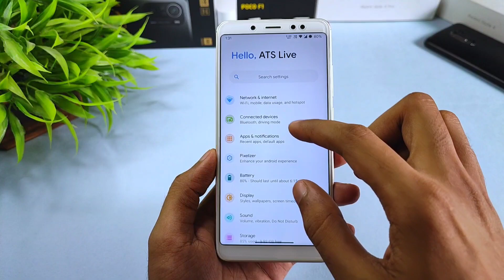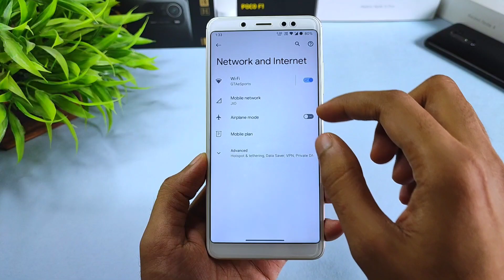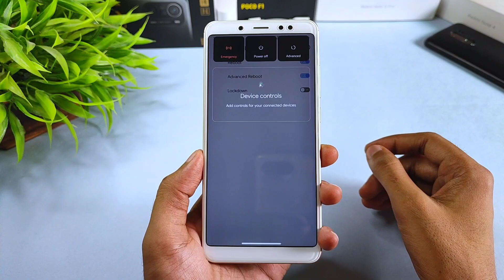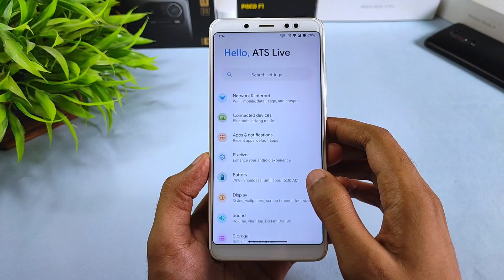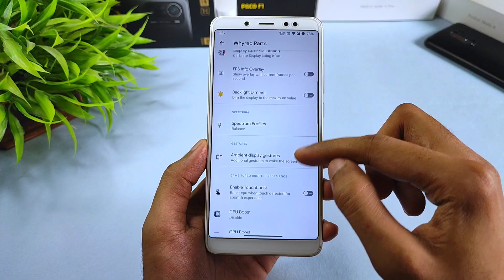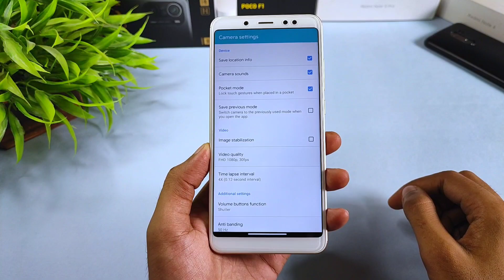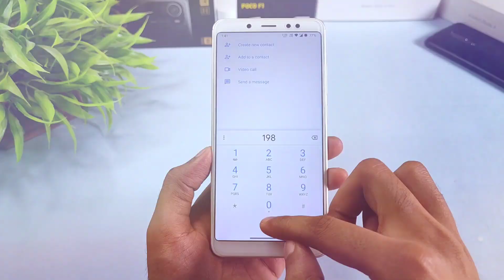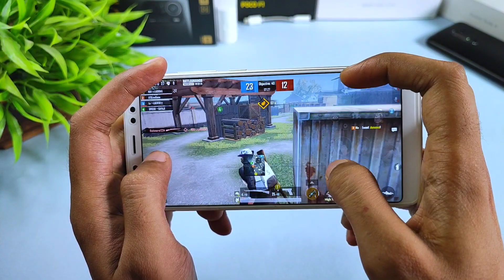Official Pixel Plus UI 3.7 Ragnarok Android 11 | Redmi Note 5 Pro | July Security Patch, New Feature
Download Link
Pixel Plus UI 3.7 Official Rom For Redmi Note 5 Pro
(GApps Included)
By - @SALMAN_IS_HERE